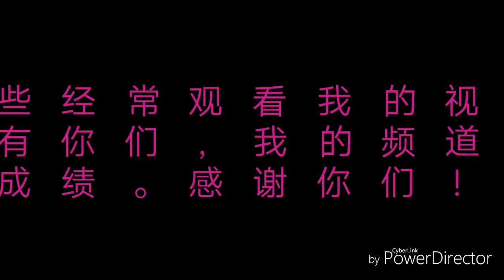追光者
这首歌很好听的~